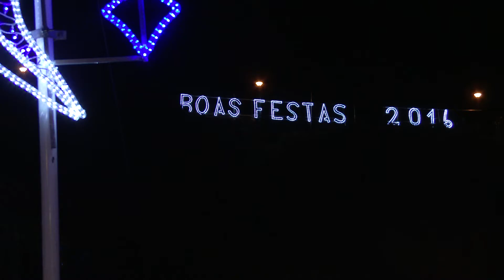Resumos 2017 - Noite do Mercado - São Vicente - NMT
NOITE DO MERCADO DE SÃO VICENTE

O Presidente da Câmara Municipal de São Vicente convida todos Munícipes e população em geral a participar na Noite do Mercado, que terá lugar no dia 19 de Dezembro a partir das 20 horas.

Organização: Câmara Municipal de São Vicente
Apoio: NAMINHATERRA TV